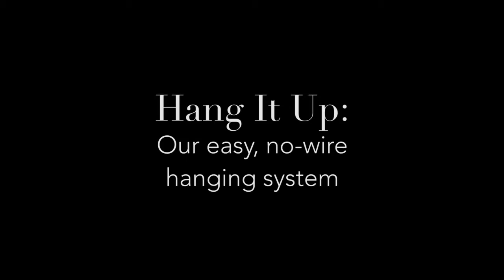Hang It Up: Our easy no-wire hanging system